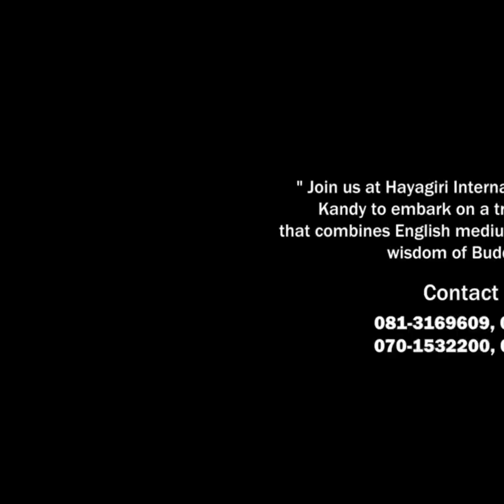CHILDREN'S DAY CELEBRATION - 2024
🌟✨Children are the life of our world
They are like garden of flowers.🌸☘️
The World Children's Day was celebrated on 1st of October.
All the young kids of Hayagiri International Buddhist College - Kandy celebrated their day at the Peradeniya Botanical Garden.🌸🍃
Let's share their happiness.💫🧚
Actually,  it was their own day.🌟✨